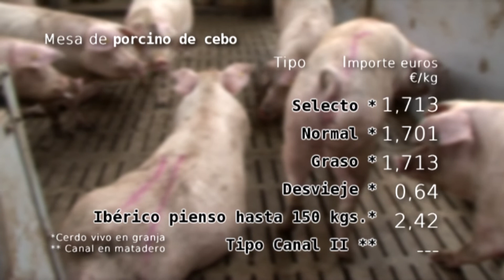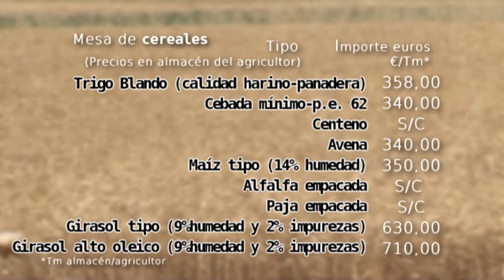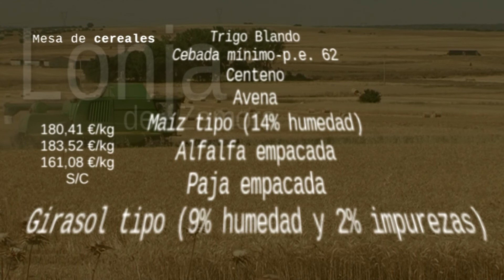CAMPO Y PROVINCIA 25 DE OCTUBRE